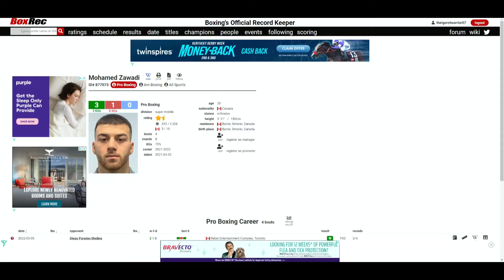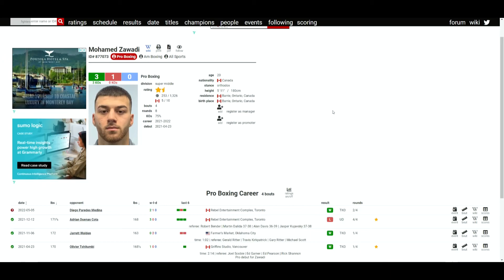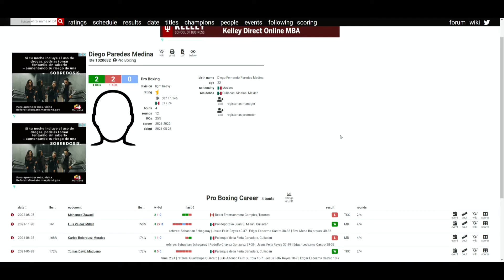Mohamed Zawadi VS Diego Paredes Medina (2nd RD TKO) EASY WORK FOR ZAWADI!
🥊 Boxing Fan
🎮 Gamer
🇵🇭 Filipino
🇺🇸 American
🌎 Earthling